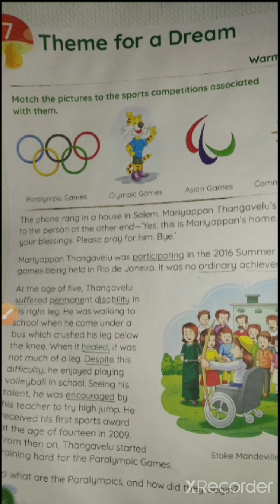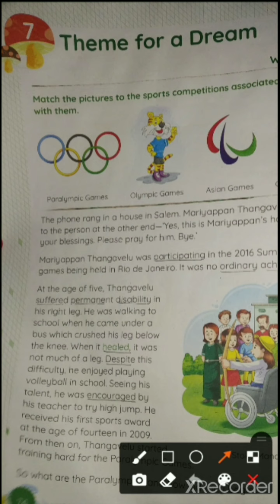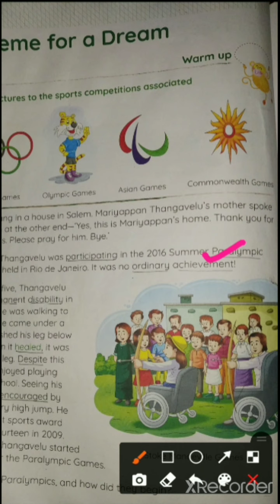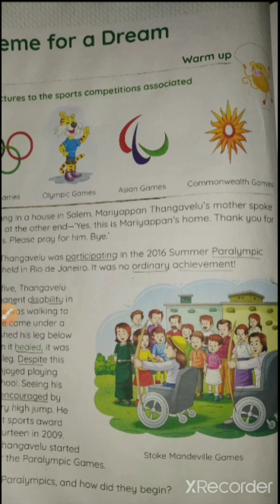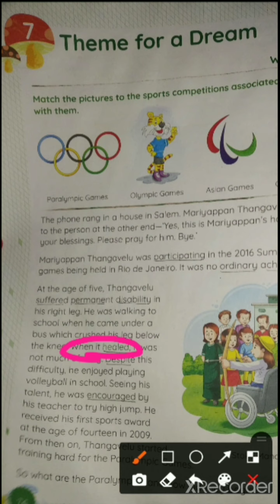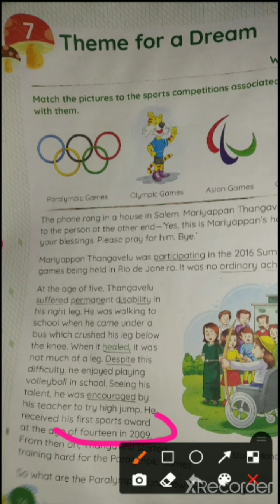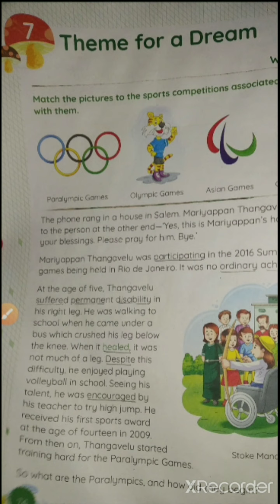English - Ch: 7 Themes for a Dream Part - 1 || Mauni International School